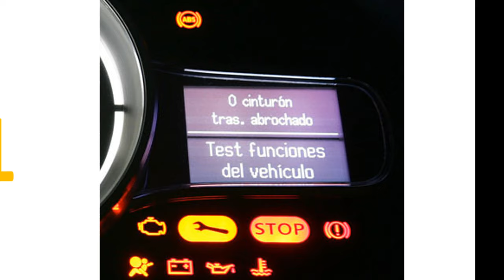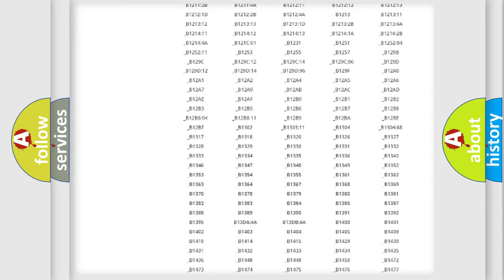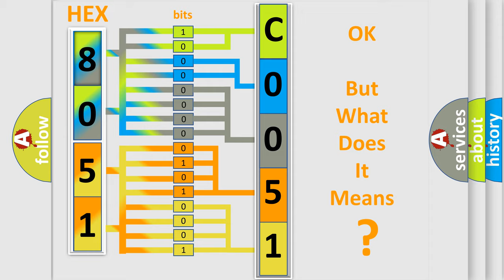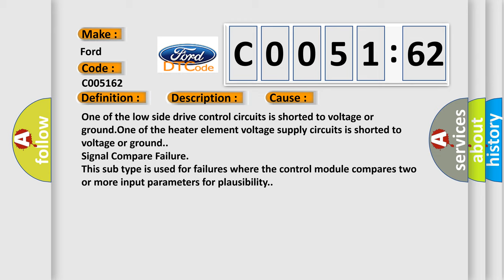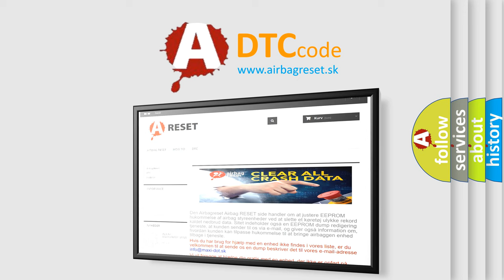DTC Ford C0051-62 Short Explanation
Contents:
0:21 Basic DTC analysis according to OBD2 protocol standard.
1:48 Insight into programming
2:58 A diagnostically understandable description of the Diagnostic Trouble Code
3:05 Basic error definition

Make:
Ford
Code:
C0051 62
Definition:
Passenger Seat Heater Circuit
Description:
The battery voltage must be between 9-16 volts.Heated seat operation is enabled.
Cause:
One of the low side drive control circuits is shorted to voltage or ground.One of the heater element voltage supply circuits is shorted to voltage or ground.